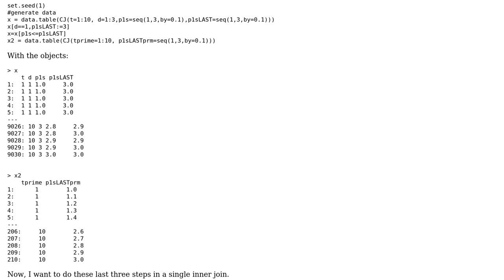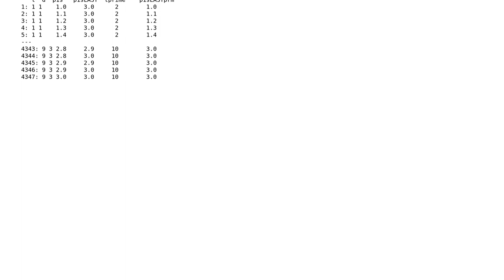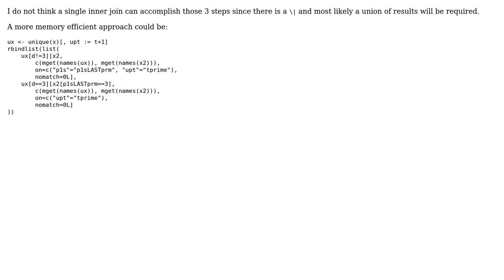inner join with multiple conditions r data table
With thanks & praise to God, and with thanks to the many people who have made this project possible! You are responsible for your own actions.